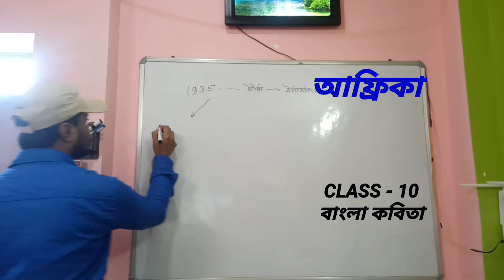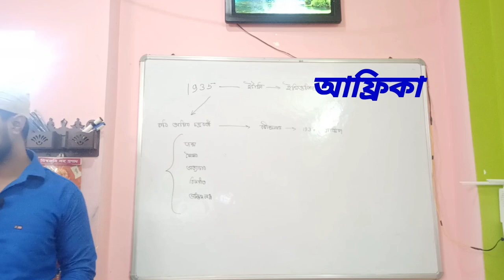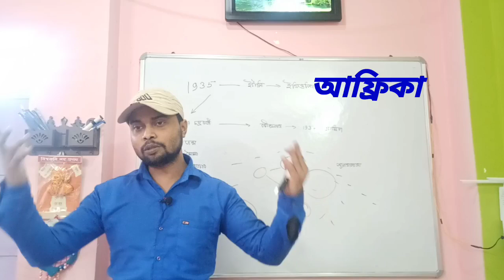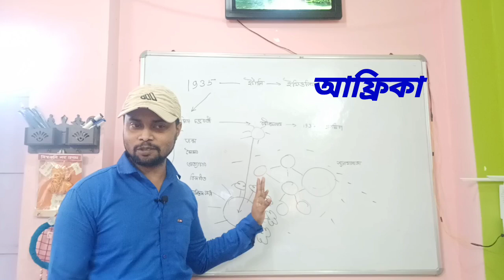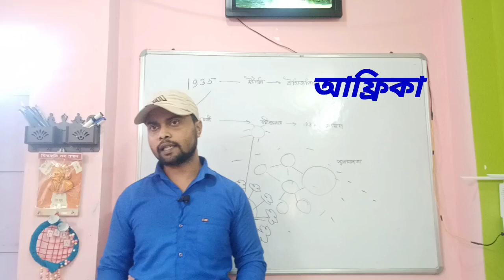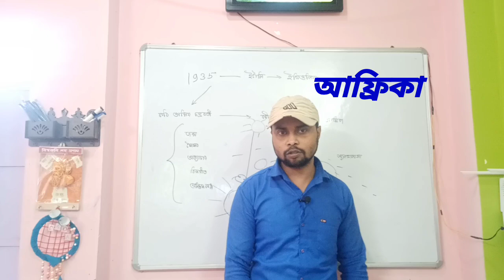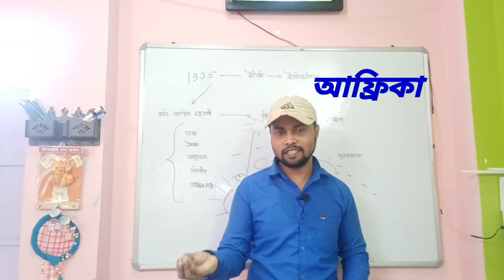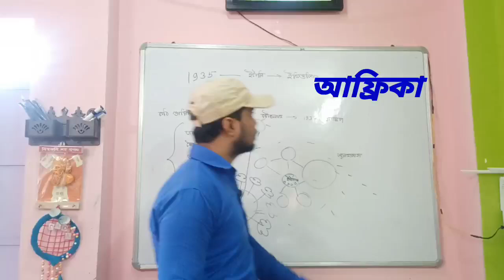আফ্রিকা কবিতার আলোচনা / Class 10 বাংলা কবিতা/ Affrica Explanation/ রবীন্দ্রনাথ ঠাকুরের পত্রপুট কাব্য